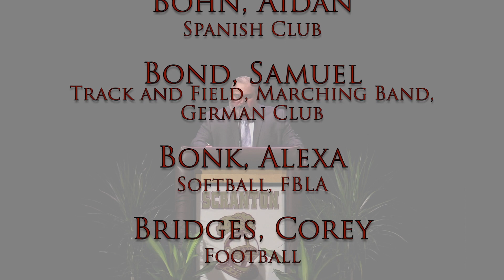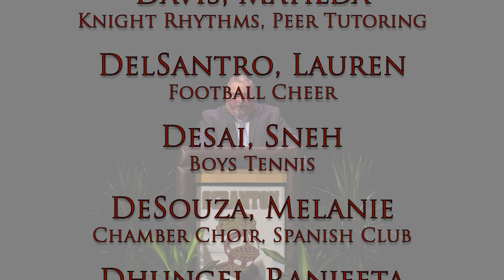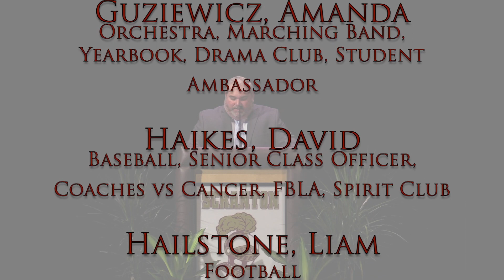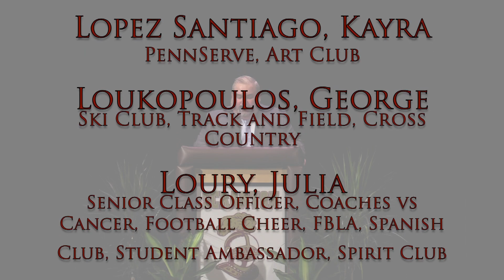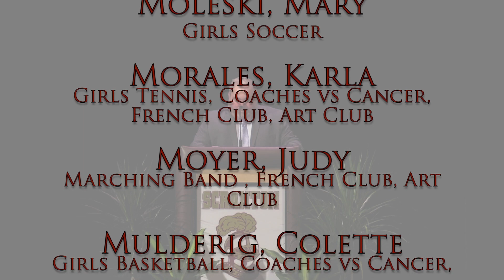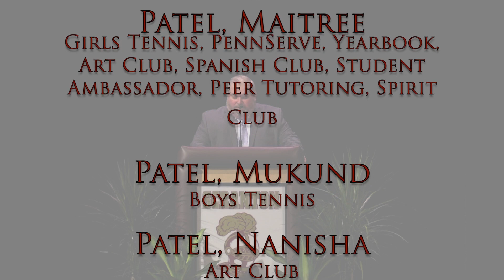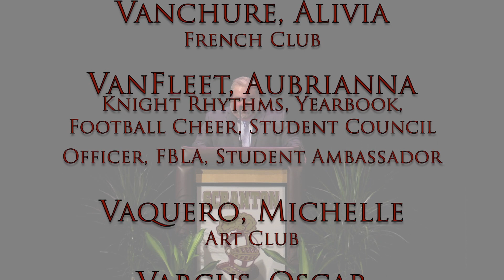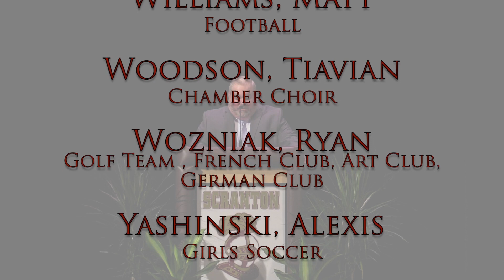2020 Scranton HS Awards Night